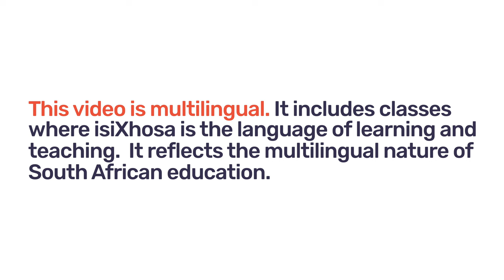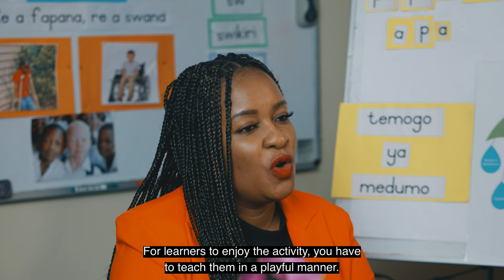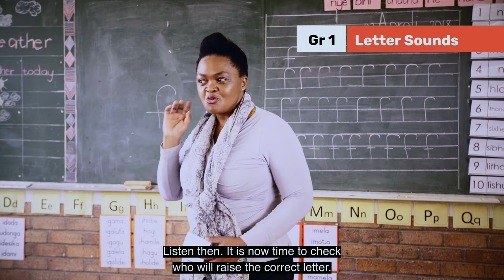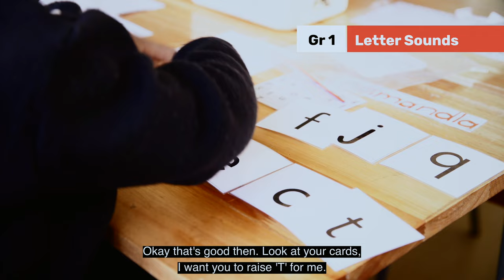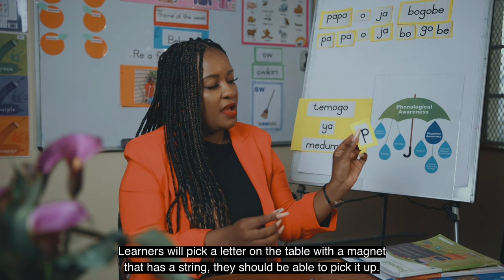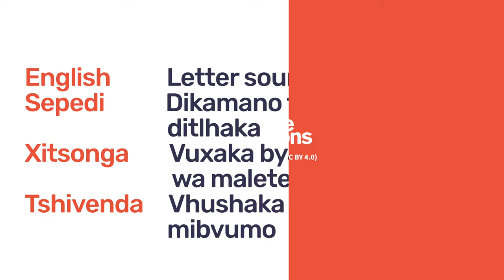96. Introduction to letter sound relationships 1